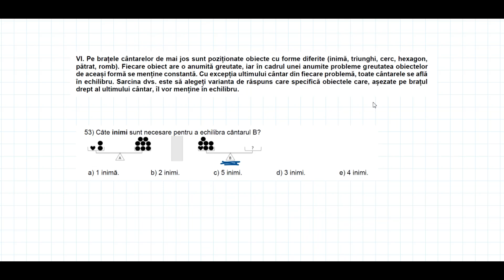2023 Admitere Facultatea de Drept UBB, rationament logic, subiectul 6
Examenul/proba de rationament logic, admitere Facultatea de Drept UBB Cluj Napoca -  dupa cum stiti, în nota finala pentru admiterea la Facultatea de Drept de la UBB Cluj Napoca, o pondere de 50% o are un examen scris de ‘’rationament logic’’. Examenul consta în 6 tipuri de itemi. Am sa incerc sa va explic cum se pot rezolva variantele de examen pe care Facultatea de Drept le-a publicat pe site-ul lor. Am folosit variantele/ grilele publicate pentru admiterea din 2022, 2021, 2019 si 2018.

NU UITATI DE CURSUL GRATUIT IN CARE GASITI GRILELE ONLINE CU SUBIECTELE DINTRE ANII 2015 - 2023!!!

Linkul catre clipul cu raporturile dintre termeni si reprezentarea lor grafica, pentru rezolvarea exercitilor cu diagrame:

2022

2022 Admitere Facultatea de Drept UBB, rationamentul logic, exercitiul 6, text 2

2021

2019

2018

2018 Admitere Facultatea de Drept UBB, rationamentul logic, exercitiul 3